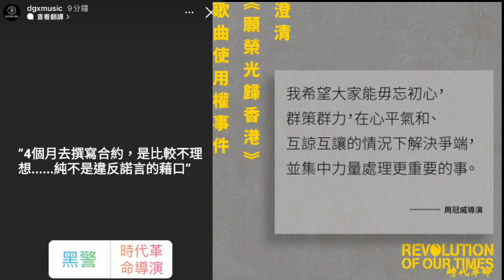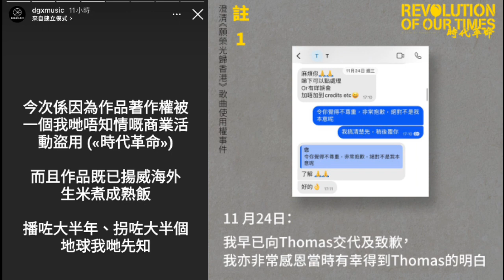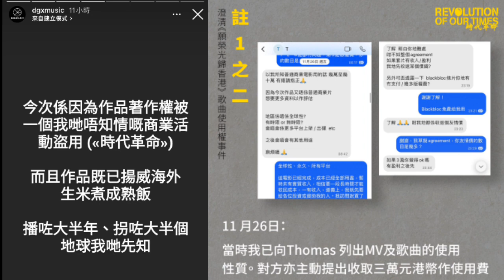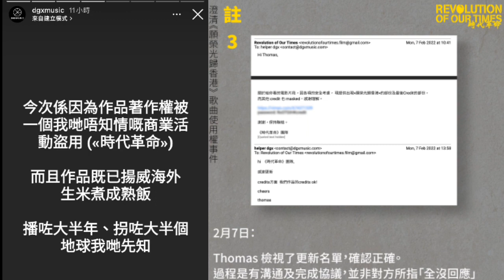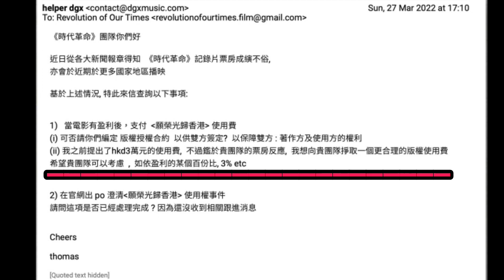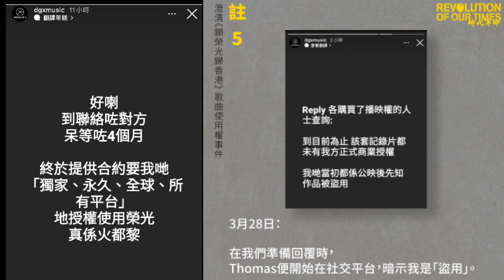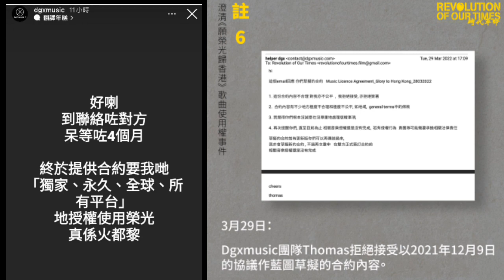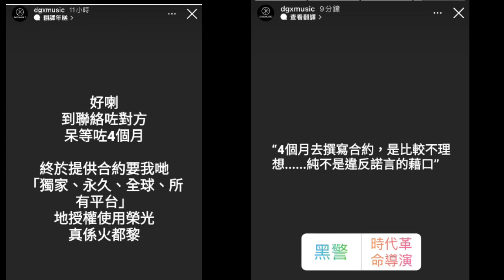《時代革命》《願榮光歸香港》 歌曲使用權事件｜周冠威導演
【​​​​ 周冠威 導演——澄清《 願榮光歸香港 》 歌曲使用權事件】
大家好，我是《 時代革命 》導演周冠威，今天讀到坊間資訊，指控紀錄片《時代革命》沒有得到《願榮光歸香港》 作曲人的授權，以及一些不實的指控，現就此作出澄清及公開道歉。
在交代有關事件前，希望藉此轉達製作團隊的財政狀況，截至現在，團隊仍在虧蝕狀態，未有獲得任何盈利。
以下是事件的概要，及後文章會詳細談及每一個事項：
1. 2020年11月團隊獲《願榮光歸香港》MV授權，然而上年12月收到DGX團隊詢問，才得知MV授權並不包括《願榮光歸香港》音樂著作權。
2. 我隨即致歉，並且與 DGX 團隊 Thomas 定下三個共識：一．電影盈利後支付三萬元使用費，二．在官網澄清相關版權爭議並致歉，三．在線上版本加入《願榮光歸香港》工作人員名單。
3. 過去數月雙方屢有電郵交流（並非no show或毫無交流），例如我指出「預計盈餘會在至少半年後出現」，預計合約能在約半年後處理。同時，在英國公映版本團隊已比協議的要求（在線上版本加入更新工作人員名單）提早加入更新版的《願榮光歸香港》工作人員名單，希望表達我對版權方的尊重。
4.今年三月團隊突然收到Thomas的電郵，指「鑑於貴團隊（時代革命）的票房反應，我（Thomas）想向貴團隊掙（爭）取一個更合理的版權使用費，希望貴團隊可以考慮，如依盈利的某個百份比，3% etc」
5. 我們從無違反協議，也向Thomas表示沒有及時公開道歉而致歉；收到訊息後立即草擬了可供雙方修改的合約內容，以及承諾隨後在網上公開致歉，現時仍等待Thomas傳來他的合約修訂版本。
大約疏理完來龍去脈後，以下是事情發生詳情：
背景：
在紀錄片《時代革命》的片尾，我們加入了一段音樂錄像：『《願榮光歸香港》管弦樂團及合唱團版本MV』（2019年9月11日於YouTube 公開），此MV版權屬「黑方格BlackBlog」（youtube
2020年11月：
《 時代革命 》處於剪接後期，我向「 黑方格BlackBlog 」詢問版權，他們非常支持，並豁免任何版權費用，我也在此表達謝意。
2021年7月：
電影在法國康城影展首映。
2021年11月：
金馬影展放映期間，DGX團隊的Thomas（化名）找上我，聲稱是《願榮光歸香港》作曲人及版權持有人，並指團隊沒有被知會歌曲使用事宜。我不明所以，遂向「黑方格BlackBlog」了解，始知Thomas並非「黑方格BlackBlog」的成員，並指出MV版權與音樂版權可能要分開處理。我立即向Thomas道歉，並且主動表達，我方可以給予版權費。
事件最主要的成因，是我對MV版權的誤會：片方雖有索取MV授權，但當時由於我不夠謹慎，並不知道要再得到其他人的授權，且一直以為「黑方格BlackBlog」與《願榮光歸香港》作曲人Thomas是同一團隊，最後造成了這次誤會。在此，對於這個失誤，我再一次公開向Thomas鄭重道歉。
我方全無意圖「侵權」，也對DGX團隊沒有惡意，事發後也希望盡快能夠得到共識，處理版權費用問題。事件整個來龍去脈早已向Thomas交代及致歉，我亦非常感恩當時有幸得到Thomas的明白。11月26日，Thomas便主動提出，當電影有盈利之後，他們會收取版權費港幣3萬。我在對話訊息中答應，得到初步協議後，便交給《時代革命》團隊跟進。（註1）《時代革命》團隊遂私底下與Dgxmusic及Thomas再次電郵確認協議內容。
2021年12月9日：
《時代革命》團隊與Dgxmusic/Thomas，雙方確認版權問題達成協議：（註2）
一．電影盈利後支付港幣三萬元使用費
二．在官網澄清相關版權爭議並致歉
三．在線上版本加入歌曲〈願榮光歸香港〉工作人員名單
在康城及金馬影展版本中，電影鳴謝名單只有列出「黑方格BlackBlog」，但沒有歌曲資訊。在達成協議後，《時代革命》團隊重新製作鳴謝名單，及後英國的公映版本已經列出更新版《願榮光歸香港》工作人員的資料。
2022年2月7日：
Dgxmusic團隊Thomas觀看了更新名單，確認正確，並且向我們表示感謝。（註3）
2022年3月27日：
《時代革命》團隊一直與律師溝通，並一直預計在協議達成6個月後左右（即2022年約6月），待整合財務狀況後，便一次過簽訂合約並付款。2022年3月27日團隊突然收到Dgxmusic團隊Thomas的電郵，指「鑑於貴團隊的票房反應，我想向貴團隊爭取一個更合理的版權使用費，希望貴團隊可以考慮，如依盈利的某個百份比，3% etc」（註4）
2022年3月28日：
在我們準備回覆時，Thomas便開始在社交平台，暗示我是「盜用」。（註5）
2022年3月29日：
《時代革命》團隊將根據2021年12月9日的協議，草擬了合約內容並電郵給Dgxmusic團隊Thomas，他們表示內容「極度不合理」及「極度不公平」；然而我們亦一直強調，這是一個「草擬」合約，也任由DGX團隊提出任何修改。Thomas隨後聲稱「之前任何『協議』亦因沒有完成相應條件，合約而自動作廢。」（註6）
2022年4月3日：
Dgxmusic/Thomas於不同公開平台，開名道姓指控我和《時代革命》團隊「侵權」、「不尊重」，聲稱我們「4個月都冇處理到」，拒絕與我們傾談合約內容。
作為電影的導演和一直的溝通橋樑，我的立場態度一直無變：願意給予版權費，希望私下解決，願意公開道歉。我希望未來可以再有機會與Thomas商討版權安排，同時希望相關爭議只限於我和DGX團隊，並不要牽涉第三方，以保證各方安全。合約爭議上，合約並無要求歌曲只能供（即「獨家」）《時代革命》使用，只是希望DGX團隊授權音樂予電影，容許電影於全球發行，而DGX團隊再次賣出歌曲版權是絕對可以的，所以指控我方合約是要求「獨家授權」，是不符合事實。
結語：
在過去一星期的嘗試後，很遺憾Thomas仍然認為我方是不夠尊重、沒有誠意，因此他單方面將過去承諾的3萬元版權費協議作廢，並且於製作仍在虧蝕狀態下要求更大的分成。我是萬分願意私下解決，甚至提高版權收費，可惜事與願違；對於爭議被公開，並且需要再三回應指控，我是感到非常無奈，畢竟這些爭議必會影響社群形象，也導致雙方工作受到一些損害。
在此我周冠威導演再次向Thomas以及公眾致歉，也懇請大眾諒解－－我製作《時代革命》本希望凝聚人心，將香港人的故事送到世界更遠角落，令更多人知道我們的抗爭，可惜也難以阻止類近事情發生，我亦只能被迫公開有關討論內容。這文章的每一字，都讓我感到非常難過。
我希望大家能毋忘初心，群策群力，在心平氣和、互諒互讓的情況下解決爭端，並集中力量處理更重要的事。
《願榮光歸香港》是連結每一位香港人的歌曲，對於香港的價值和意義，絕不應因為這些爭議而有所影響。這首歌曲有自己的生命，而這個生命盛載了香港人的價值和期盼，以及經歷一切後的悲哀傷痛。即使今天出現了這些爭議，對歌曲有感受的朋友都不要氣餒，生命本應該夾雜着喜怒哀樂，也讓我們繼續通過這首歌，去面對現實的苦楚，以及尚未完結的挑戰。我希望再一次在戲院裡，聽到觀眾一齊合唱這首歌。
我希望透過藝術去凝聚港人、保護抗爭火種，去盼望香港美麗將來的願景不變。願榮光歸香港。
《時代革命》導演周冠威 上
2021年4月4日

一有新花生即時報導😂訂閱無走雞👍多謝大家俾面🙇鍾意就訂閱share👍
藍絲/花生笑料 合集